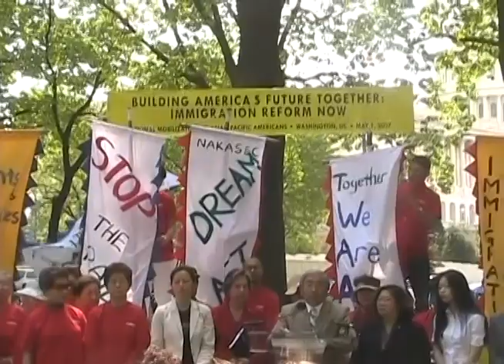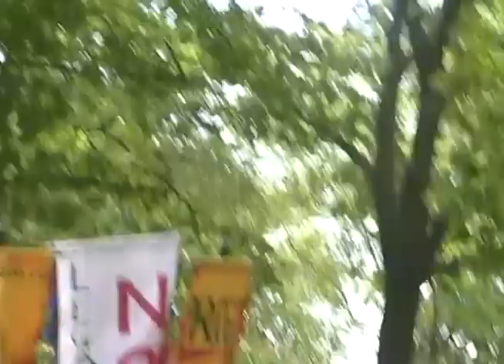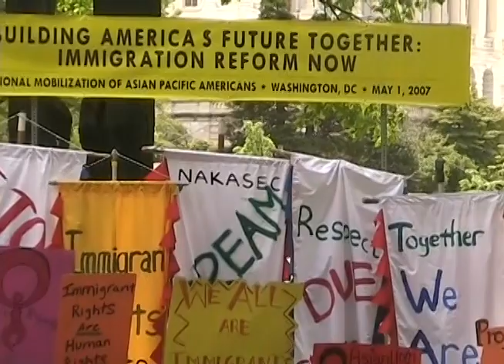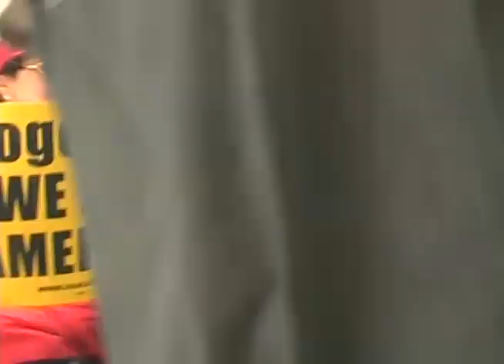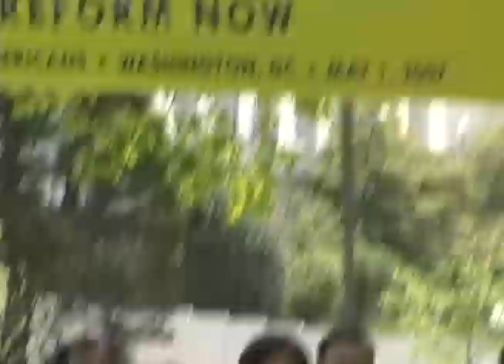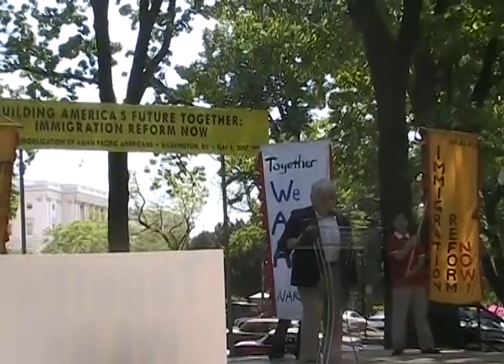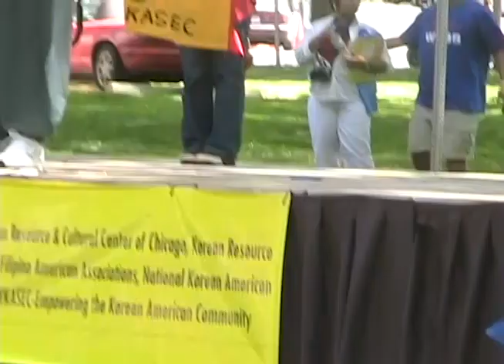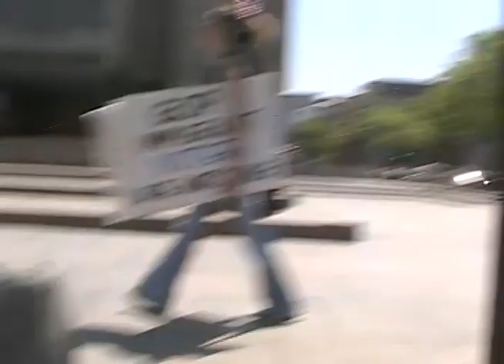2007-05-01 APA Mobilization for Immigration Reform 07 05nw